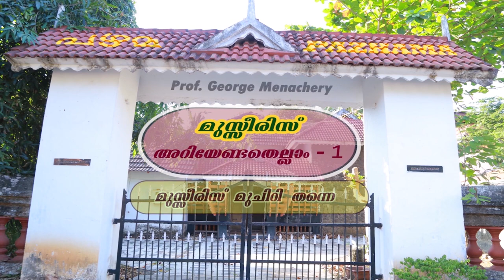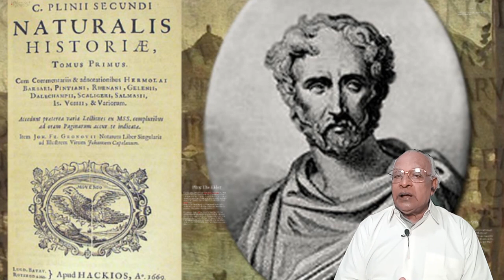മുസ്സീരിസ് മുചിറി തന്നെ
In this pazhama antiquity episode all about muziris prof. George Menachery establishes without room for doubt that muziris was the same as muchiri of the cheras on the banks of river periyar in kerala on the west coast of india quoting paranar and thayankandanar of Lakananooru and purananooru of sangham literature of the first centuries BCE-CE B.C.-A.D.  Also what Pliny the Elder has written on muziris. These episodes  provide  all about muziris all that is to be known about muziris..Lots of images pictures photos of source material and source personnel.